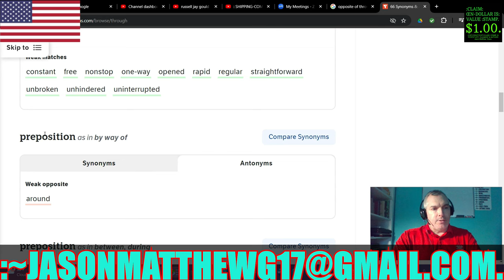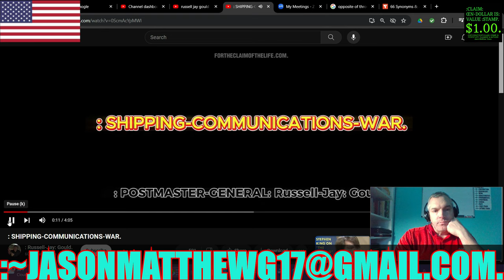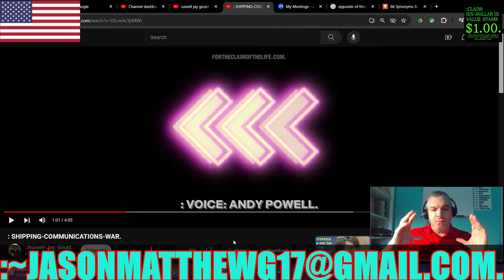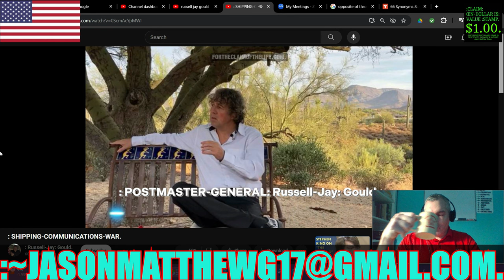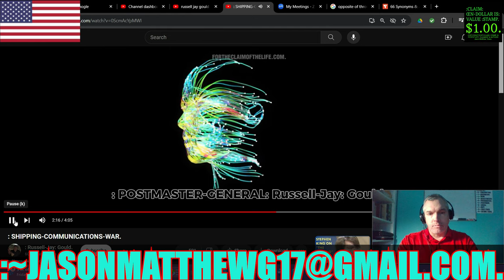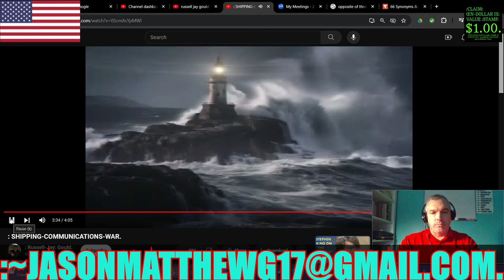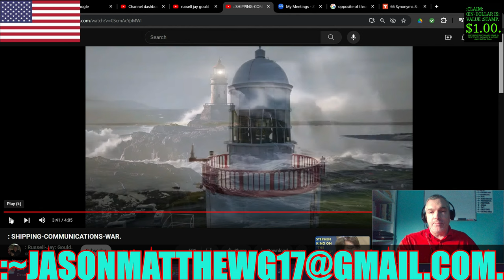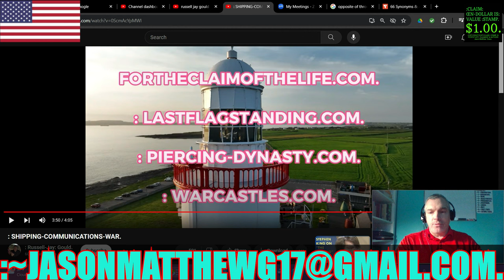:C.-B.-G.-BROADCAST-~58[A " Reaction" To... ": SHIPPING-COMMUNICATIONS-WARS[SIC]."]